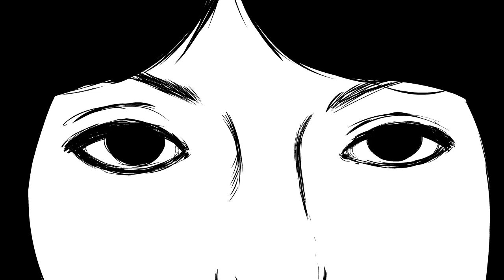Heart - "Red Velvet Car"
In 2010, Heart teamed up with Toronto-based animation producer Jodi Sandler to create this video for the title track off their album, Red Velvet Car.  Throughout their US tour to promote the album, the music video played on a large screen behind the band when they played this song.